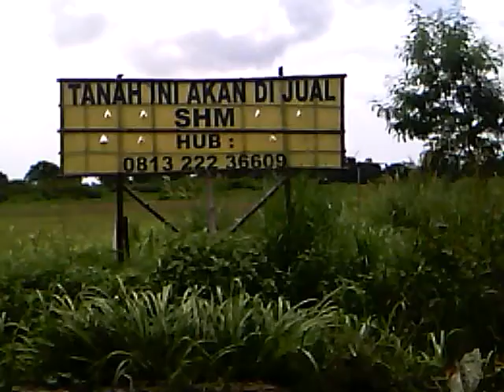Jual tanah di Karawang Hub 081322236609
Dan biaya Iklan setelah sudah laku bisa di transfer di BCA 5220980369 an yantje Gosal.Terima kasih.